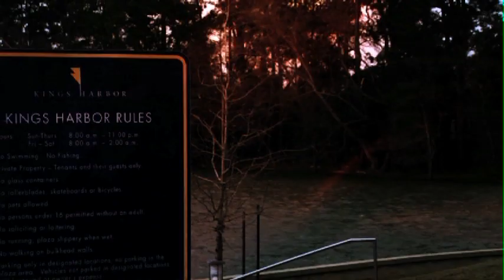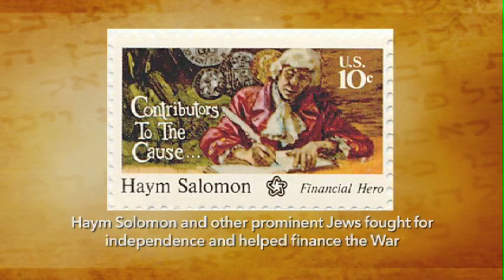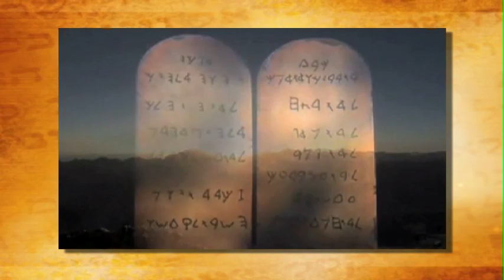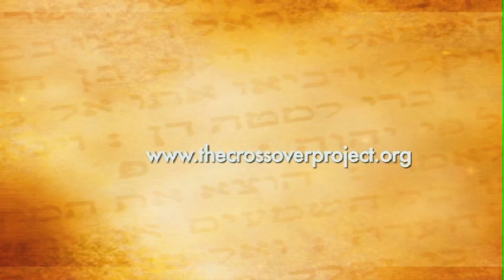Antisemitism and Political Parties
Avi  Lipkin has spoken to numerous churches, synagogues and civic groups (including radio and  TV appearances). He offers compelling proof that the fanaticism of Islam is the number one threat to world peace today!

 In his first book, Is Fanatic Islam a Global Threat? Avi presents his belief that Christians and Jews must forge an alliance to stop Islam’s secret goal to destroy Judaism and Christianity and dominate the world. His second book, released in late 1999, Christian Revival for Israel’s Survival expresses the need for Christians to awaken to their responsibility to stand with Israel in the days ahead.

Avi studied for an MA at Israel’s Conservative Jewish Seminary, is a spokesman for the Israel Defense Force (reserves) and is a former Sr. Editor and translator for the Israeli Government press office under Prime Minister Shamir.

He grew up in the liberal, northeastern part of the US. His experiences there, along with the horrific events of the Holocaust, led him to believe that all gentiles hated the Jews. Wanting to escape this hatred and feeling that the future of the Jewish people lies in Israel, Avi decided to move to Israel (make "aliyah").

After 18 years in Israel, he took up an offer to correspond with a Christian Zionist (thinking this would be a perfect opportunity for his kids to polish up their English). Four years later, after corresponding all that time, Avi’s new friend invited him to come to the US to speak to some groups that included a number of churches.

While speaking at the various congregations, Avi’s perception of "gentiles" took a radical turn. He was surprised to discover many teary-eyed German-Americans with hands raised to God, praying for the peace of Jerusalem. This had a tremendous impact on Avi and he came to realize that he could not hate gentiles who had such a love for Israel. Now after many years, Avi has discovered that he actually had much in common with true bible-believing Christians
For the last several years, Avi has traveled extensively throughout the United States, speaking to churches and groups of every size and denomination. He has appeared on TV many times with Zola Levitt, 700 Club, Carlos Ortiz, (in Spanish), J.R. Church, and on radio with Marlin Maddox, Jewish Voice, John Loeffler, Chuck Missler and many others.

FOR MORE INFORMATION ON HEALING RELATIONSHIPS BETWEEN JEWS, CHRISTIANS AND OUR G-D